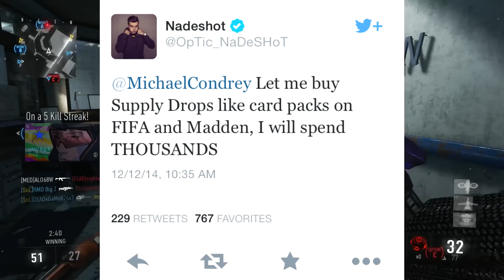Advanced Warfare Bank Points and Opinion on Game | 4ElementGaming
Partnered by: PGUK Gaming Network